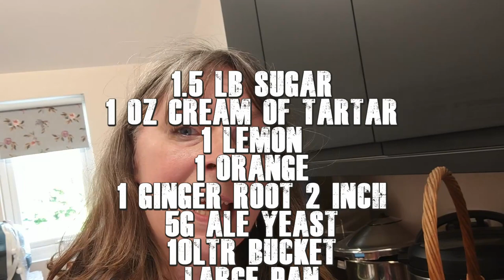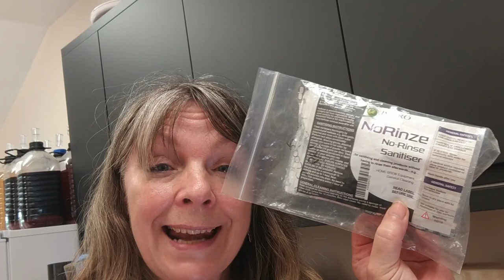Make Nettle Beer? Intro and Ingredients for Nettle Ale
This is a trailer for my upcoming video on how to make nettle beer.  I'm listing the ingredients you will need.
1 bag of nettles
1.5lb sugar
1 oz cream of tartar
5g ale yeast
1 lemon
1 orange
1 2 inch root of ginger